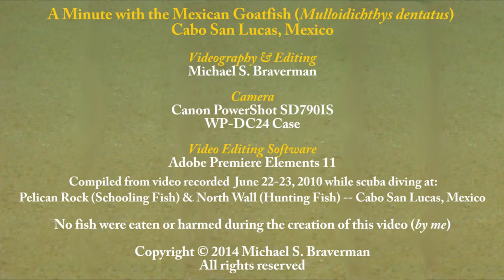A Minute with the Mexican Goatfish (Mulloidichthys dentatus)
In just about a minute, this video introduces the Mexican Goatfish (Mulloidichthys dentatus) documenting behaviors seen while scuba diving near Lands End in Cabo San Lucas, Mexico. The fish swims in large schools and hunts for food on the sandy ocean bottom.  This video documents these behaviors, as seen while scuba diving near Lands End in Cabo San Lucas, Mexico in June 2010.

Video from a deep region of the Pelican Rock dive site (~60 ft/~18 m) taken on June 23, 2010 was combined with that from a shallow sandy bottom area of the North Wall dive site (~15 ft/~5 m) taken on June 22, 2010, showing that the Goatfish retract their "barbels", or whiskers, and are streamlined while swimming  (00:15), but extend them (00:33) when searching the sandy bottom, hunting for the worms, fish, mollusks and crustaceans that make up their diet.  The barbels provide the Goatfish with both a sense of touch and taste.

If you liked this video, you might also like which is a video of Pygmy Devil Rays Breaching at Land's End, near the same area where this video was recorded.